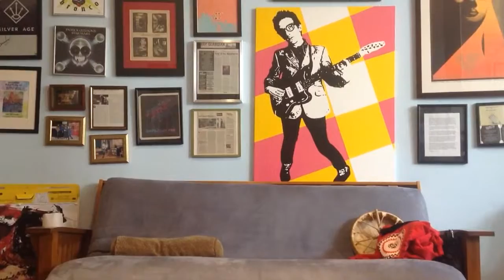Uncle gives wisdumb